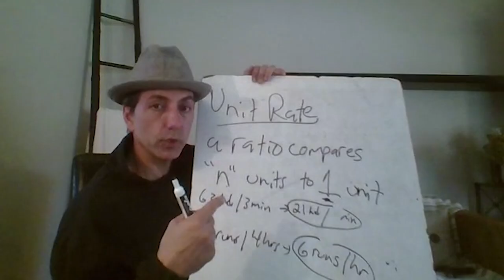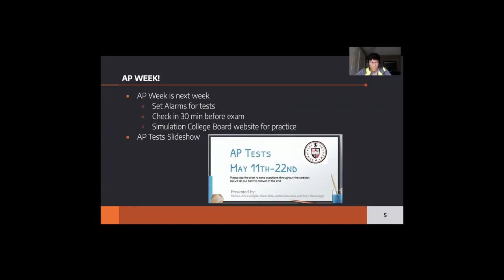Virtual School at Sewickley Academy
Learn how Sewickley Academy has managed the transition to virtual school.